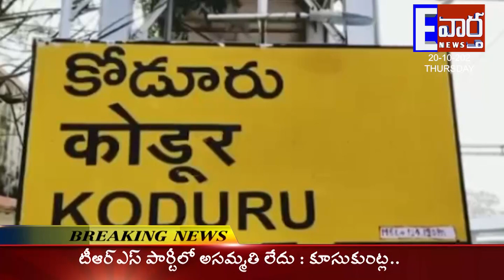దివిటి రామ్మోహన్ హత్య కేసులో నిందితులు అరెస్ట్//అన్నమయ్య జిల్లా// రైల్వే కోడూరు మండలం// ఈ వార్త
అన్నమయ్య జిల్లా రైల్వే కోడూరు మండలం # e vartha